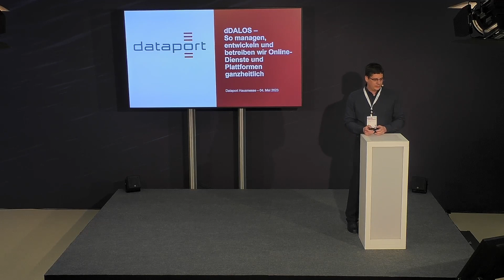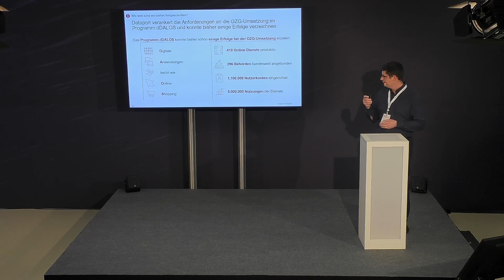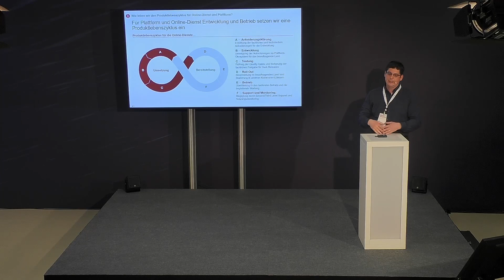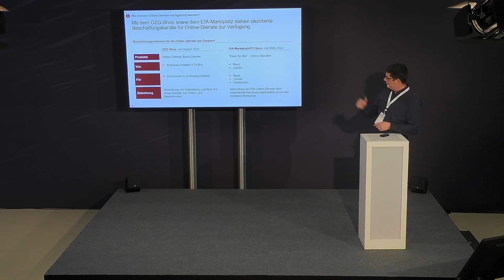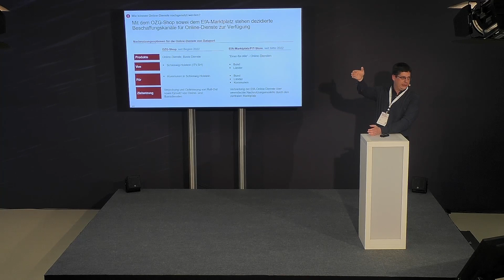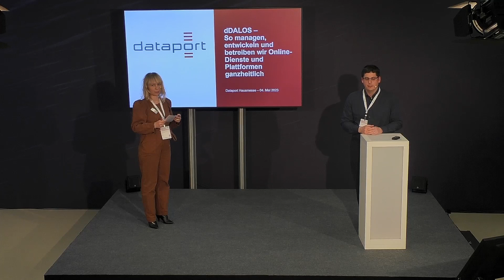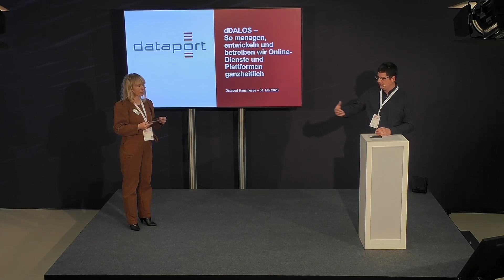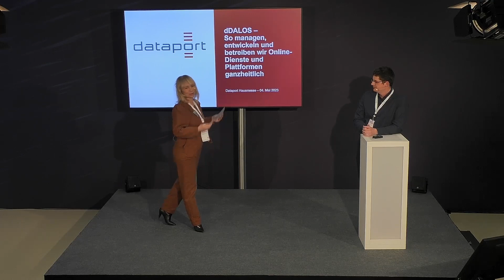Hausmesse 2023: dDALOS - Ganzheitliche Onlinedienste (Florian Becker)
In diesem Video spricht Florian Becker, Abteilungsleiter Beratung Digitalisierung, Dataport, über das Thema "dDALOS - So managen, entwickeln und betreiben wir Online-Dienste und Plattformen ganzheitlich".